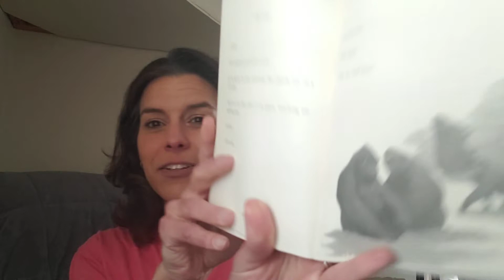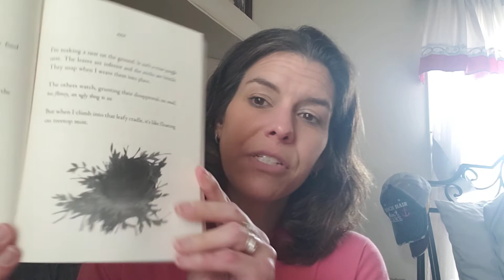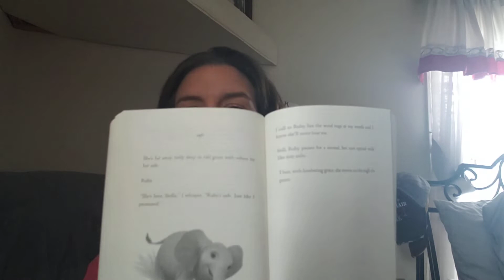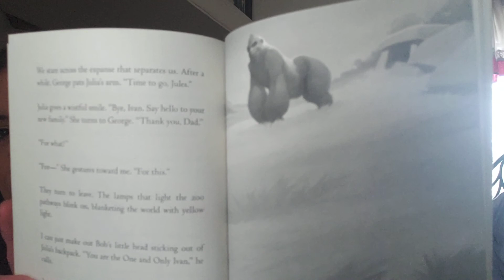The One and Only Ivan (3/27)